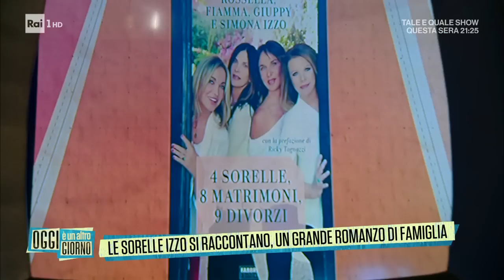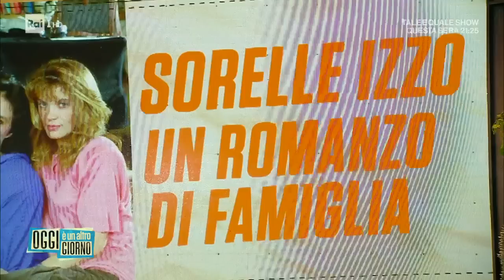Simona e le altre, le sorelle Izzo si raccontano in un libro - Oggi è un altro giorno 21/10/2022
- Simona Izzo e le sue sorelle, nel salotto di Serena Bortone a "Oggi è un altro giorno", si sono raccontate tra amori grandissimi e aneddoti ... 4 sorelle, 8 matrimoni, 9 divorzi: il 18 ottobre 2022 è uscito il libro delle sorelle Izzo.